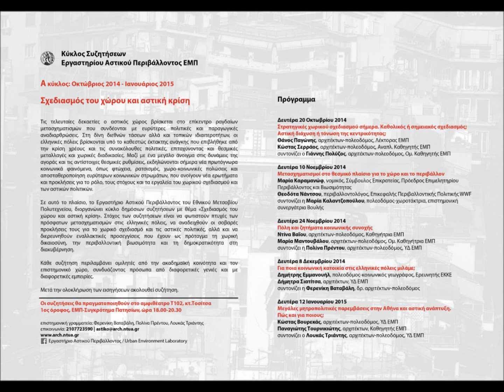011214_KyklosA_Zitimata koinwnikis synoxis_Prentou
Κύκλος Συζητήσεων
του Εργαστηρίου Αστικού Περιβάλλοντος
Τομέας Πολεοδομίας και Χωροταξίας ΕΜΠ

Σχεδιασμός του χώρου και αστική κρίση

Αίθουσα Τ102, κτ.Τοσίτσα 1ος όροφος, ΕΜΠ-Συγκρότημα Πατησίων
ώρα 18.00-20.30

Τις τελευταίες δεκαετίες o αστικός χώρος βρίσκεται στο επίκεντρο ραγδαίων μετασχηματισμών που συνδέονται με ευρύτερες πολιτικές και παραγωγικές αναδιαρθρώσεις. Στη δίνη διεθνών τάσεων αλλά και τοπικών ιδιαιτεροτήτων, οι ελληνικές πόλεις βρίσκονται υπό το καθεστώς έκτακτης ανάγκης που επιβλήθηκε από την κρίση χρέους και τις συνακόλουθες πολιτικές, επιταχύνοντας και θεσμικές μεταλλαγές και χωρικές διαδικασίες. Μαζί με ένα μεγάλο άνοιγμα στις δυνάμεις της αγοράς και τις αντίστοιχες θεσμικές ρυθμίσεις, εκδηλώνονται σήμερα νέα πρωτόγνωρα κοινωνικά φαινόμενα, όπως φτώχεια, ρατσισμός, χωρο-κοινωνικές πολώσεις και αποσταθεροποίηση ευρύτερων κοινωνικών στρωμάτων, που ανοίγουν νέα ερωτήματα και προκλήσεις για το ρόλο, τους στόχους και τα εργαλεία του χωρικού σχεδιασμού και των αστικών πολιτικών.

Σε αυτό το πλαίσιο, το Εργαστήριο Αστικού Περιβάλλοντος του Εθνικού Μετσοβίου Πολυτεχνείου, διοργανώνει κύκλο δημόσιων συζητήσεων με θέμα «Σχεδιασμός του χώρου και αστική κρίση». Στόχος των συζητήσεων είναι να φωτιστούν πτυχές των πρόσφατων μετασχηματισμών στις ελληνικές πόλεις, να αναδειχθούν οι σοβαρές προκλήσεις τους για το χωρικό σχεδιασμό και τις αστικές πολιτικές, αλλά και να διερευνηθούν εναλλακτικές προσεγγίσεις που έχουν ως πρόταγμα τη χωρική δικαιοσύνη, την περιβαλλοντική βιωσιμότητα και τη δημοκρατικότητα στη διακυβέρνηση.

Κάθε συζήτηση περιλαμβάνει ομιλητές από την ακαδημαϊκή κοινότητα και τον επιστημονικό χώρο, συνδυάζοντας πρόσωπα από διαφορετικές γενιές και με διαφορετικές εμπειρίες.

Μετά την ολοκλήρωση των εισηγήσεων ακολουθεί συζήτηση.

Δευτέρα 1 Δεκεμβρίου 2014
Πόλη και ζητήματα κοινωνικής συνοχής
Ντίνα Βαΐου, αρχιτέκτων-πολεοδόμος, Καθηγήτρια ΕΜΠ
Μαρία Μαντουβάλου, αρχιτέκτων-πολεοδόμος, Ομότιμη Καθηγήτρια ΕΜΠ
Συντονίζει η Πολίνα Πρέντου, αρχιτέκτων-πολεοδόμος, ΥΔ ΕΜΠ

facebook page: Εργαστήριο Αστικού Περιβάλλοντος / Urban Environment Laboratory